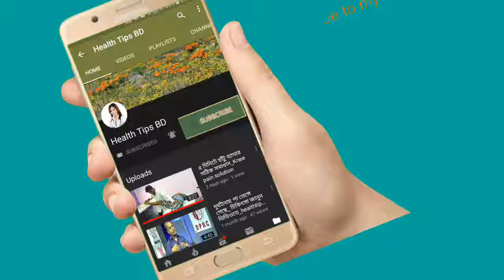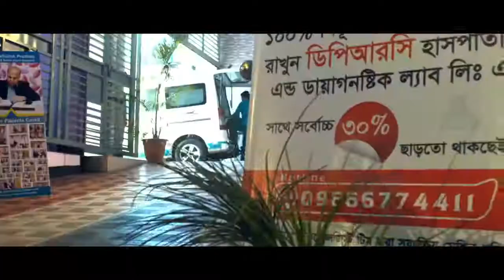বাচ্চাদের কেমন জুতা পরা উচিত?What kind of shoes should kids wear?dprc health tips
keyword...